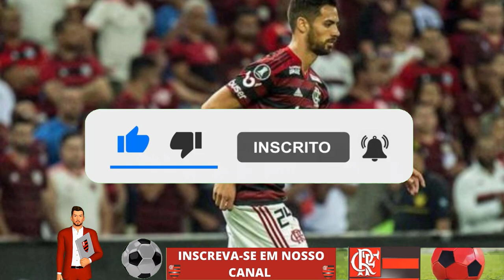Flamengo Busca Reforços e Torcedores Sonham Com a Volta de Pablo Marí: Flamengo Pode Ser o Destino.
Seja bem-vindo ao Canal de Notícias do Flamengo, torcedor rubro-negro! Aqui você encontra as últimas novidades do Mengão no mundo do futebol, com informações precisas e confiáveis. Fique por dentro das contratações, transferências e tudo o que acontece no Clube de Regatas do Flamengo.

Conheça os novos jogadores que chegam, os que saem, além de acompanhar as entrevistas do atual presidente do Flamengo, Rodolfo Landim, e do técnico Vitor Pereira. Aqui, você não perde nenhuma bomba da mídia ou notícia urgente, tudo em primeira mão para você.

O Flamengo é uma das maiores associações esportivas do Brasil, fundado em 1895 no bairro do Flamengo, no Rio de Janeiro, para competições de esportes remo. Atualmente, o clube é destaque no futebol brasileiro, com suas cores tradicionais vermelho e preto. Os principais rivais esportivos do Flamengo são Vasco da Gama, Fluminense e Botafogo.

Aproveite o Canal de Notícias do Flamengo para se informar e ficar por dentro de tudo o que acontece no seu time do coração.

Atenção, torcedor flamenguista! Todo o conteúdo em imagens e vídeos acima tem como objetivo fornecer informações precisas sobre o Flamengo para o nosso público. Caso haja algo nesses vídeos que viole os direitos de qualquer uma das pessoas apresentadas, por favor, entre em contato conosco pelo e-mail . Nós removeremos qualquer conteúdo que infrinja esses direitos assim que possível. Agradecemos a sua compreensão!